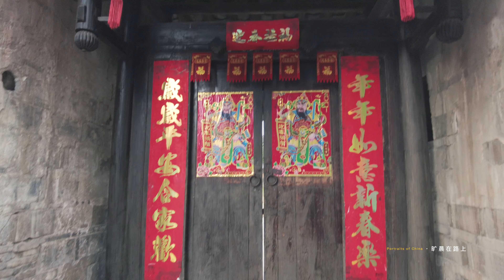China Walking 4K | Ancient Village Jingping | Zhongfang county of Hunan province | 徒步湖南怀化中方县荆坪古村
2022年9月8日傍晚，徒步湖南省怀化市中方县荆坪古村，这里古树参天，古道穿村而过。一个个朴素内敛的明清小院落，与周边山水田园相融，恬静典雅。难得有一个这样保存完好的中国传统村落，让我们可以重温农耕文明的静与美。